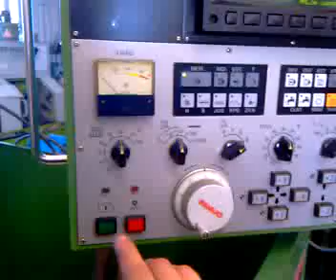Mori Seiki MV Junior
Fertigung von unseren Ventilkörpern. Die Spannvorrichtung ist eine Eigenanfertigung und somit ein Unikat.